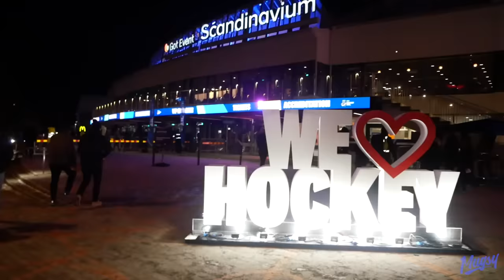MURLS PARTIED WITH THE WORLD JUNIORS PARENTS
Our European Correspondent Matt Murley hit the streets of Sweden during the World Juniors to ask the hard hitting questions